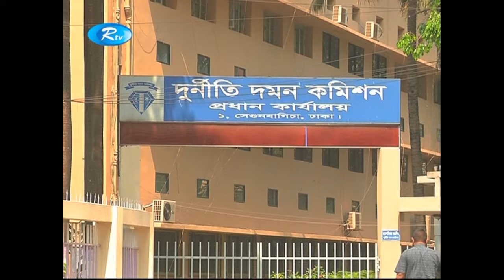হা-মীম গ্রুপের মালিক আজ দুদকে যাচ্ছেন না